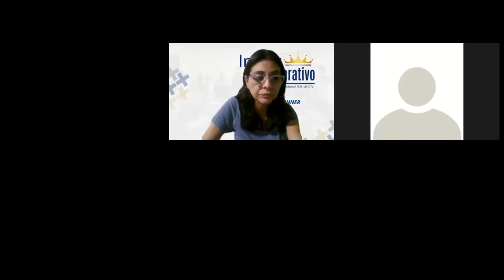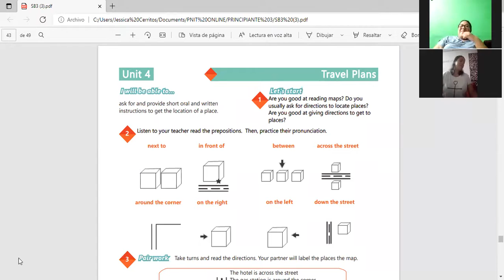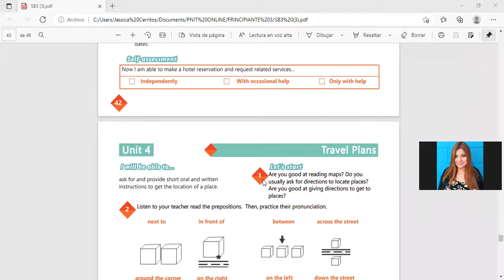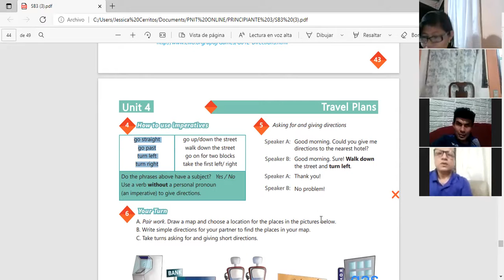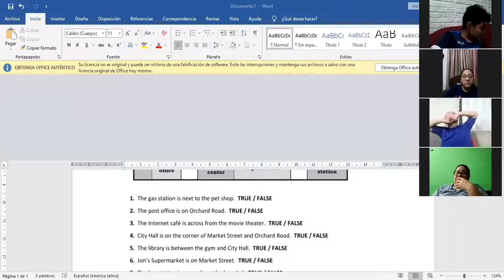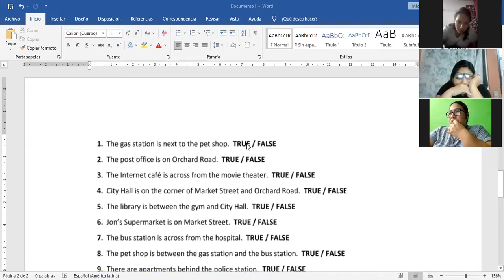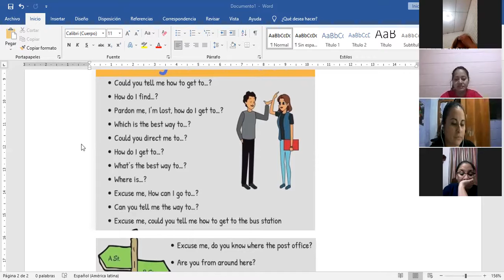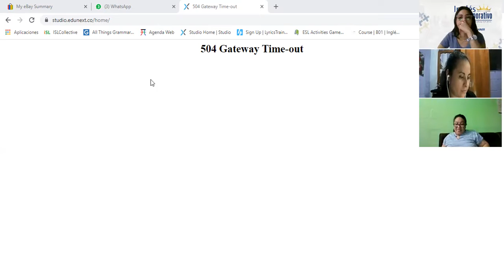Ingles Corporativo-Videoconferencia #18 How to use imperatives